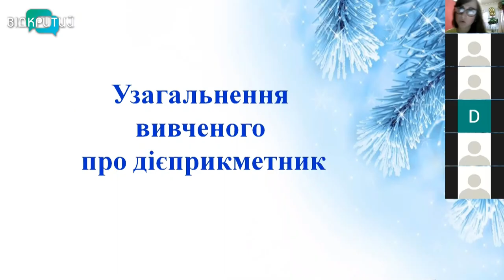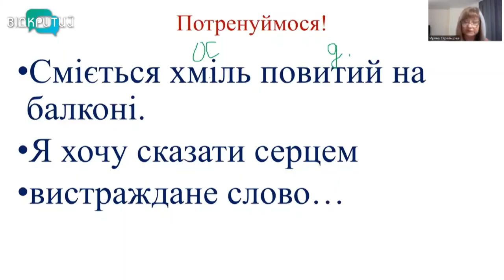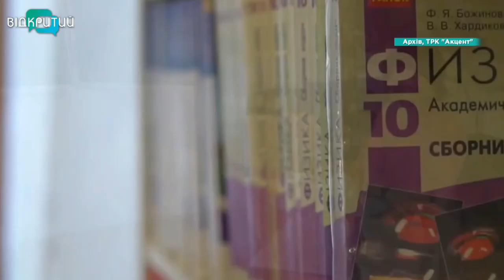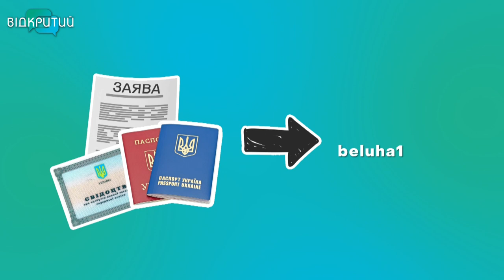Лисичанський ліцей №17 запрошує: як вступити до престижного закладу України з будь-якої точки світу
Знання без кордонів. Лисичанська багатопрофільна гімназія, а нині – ліцей №17, оголошує набір у 5-11 класи на новий навчальний рік. Готові прийняти у свою команду учнів з будь-якої точки світу, кажуть у закладі. Весною 2022-го будівлю школи, архітектурну пам’ятку ХІХ століття, зруйнували російські загарбники. А сам Лисичанськ – наразі в окупації. Та жагу до знань знищити неможливо, переконані учні й учителі. Тому навчання в закладі продовжується. Онлайн. Як український освітній осередок із бельгійським корінням долає виклики сьогодення та як стати частиною гімназичної родини – далі в сюжеті.